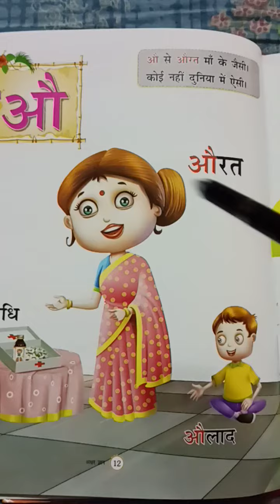Classwork, Hindi, Class UKG, Date 17/05/2021